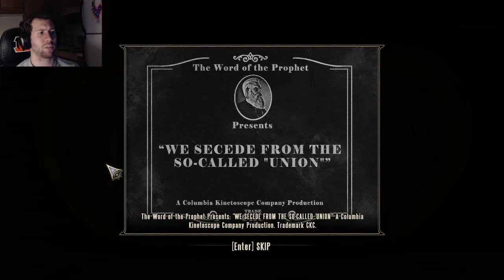Let's Play Bioshock Infinite Part 4: The Fiery Spiderman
In this one we sling around, drink naked bottles, and take cotton candy from police officers.